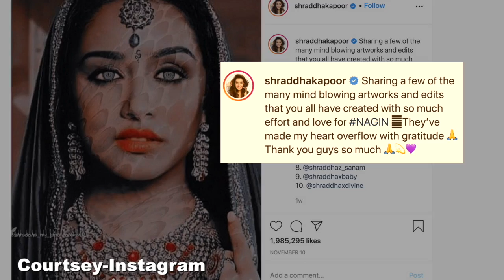Shraddha Kapoor flaunts post workout glow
Actress Shraddha Kapoor has shared a selfie of herself, flaunting her post workout glow on social media.